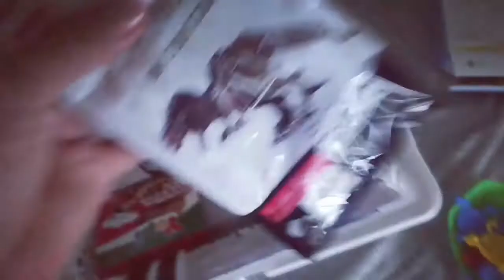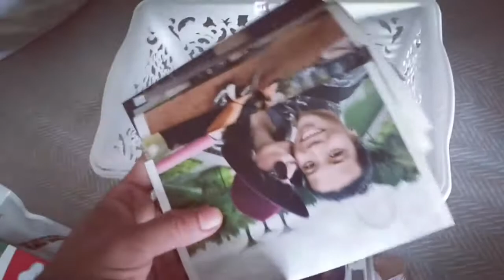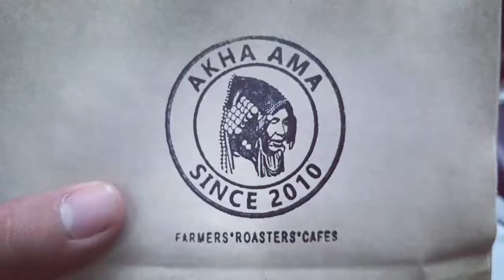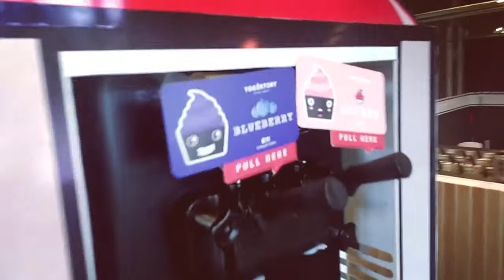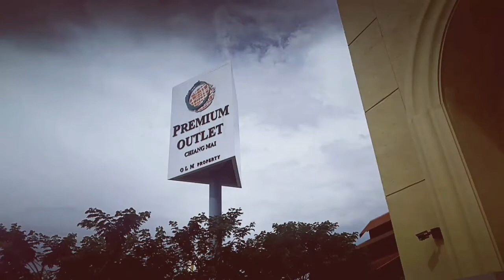two Today is the day that Liz sort of bought me Durian.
Fun fact: I have sty in my eye at least 3-4 times a year.  Also we might have a photographer for our wedding :)

Shot and edited on an Axon 7 ZTE.